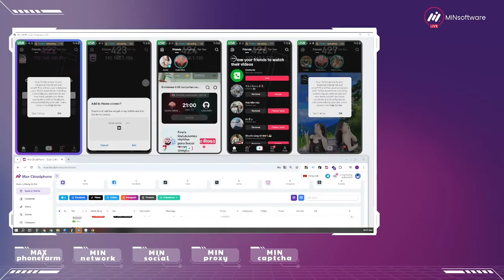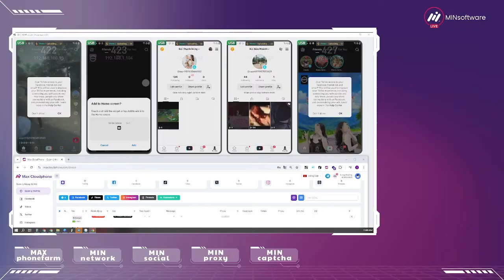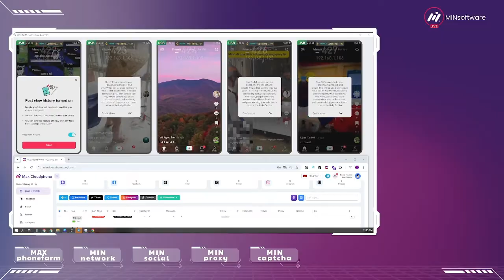Tự động đăng bài hàng loạt VIDEO phủ sóng trên nền tảng TIKTOK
Demo tính năng Đăng Bài trên tool Max Cloud Phone :
- Đăng Video
- Đăng Ảnh
- Đăng bài ảnh cuộn
- Auto Cut
- Chỉnh sửa nội dung đăng bài
- Xóa nội dung sau khi đăng (Tránh lặp nội dung)
- Tự đăng gắn link sản phẩm (Coming soon. . .)